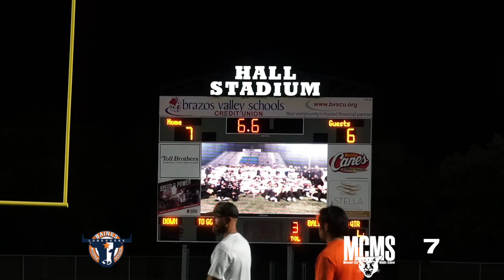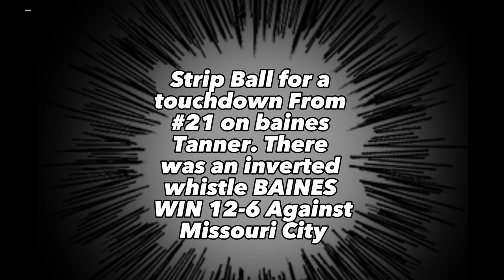BAINES VS MISSOURI CITY 8th GRADE A(TEAM) WAS ABSOLUTELY INSANE🤯🤯